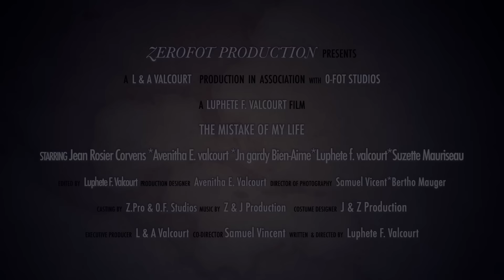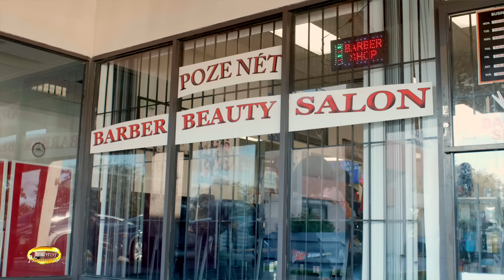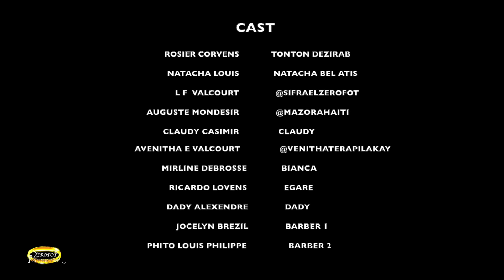Tonton Dezirab "Lanmou & Trayizon epizod 1